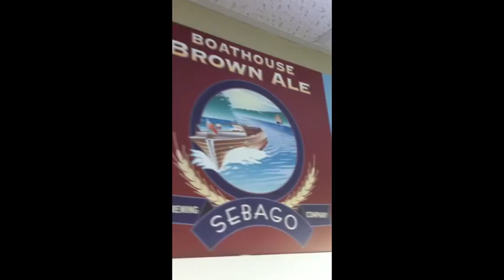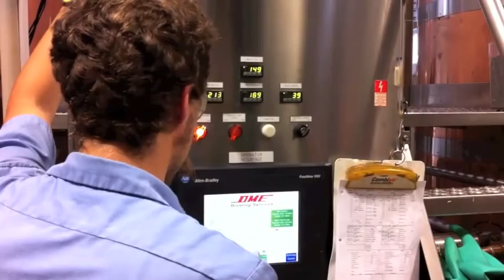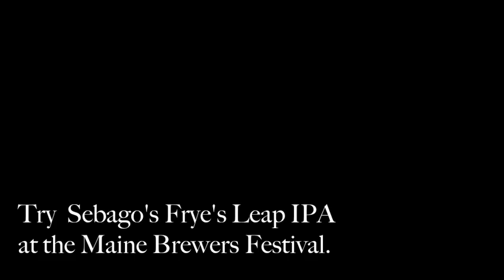A Morning with Sebago Brewing Co.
Maine Brewers Festival had the opportunity to take a look around the headquarters of Sebago Brewing Co. with head brewer, Tom Abercrombie.